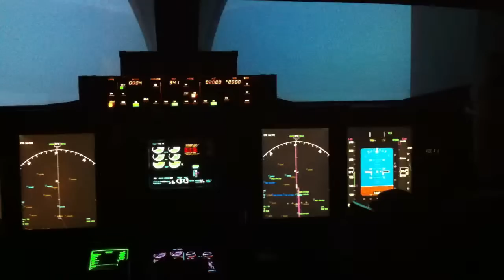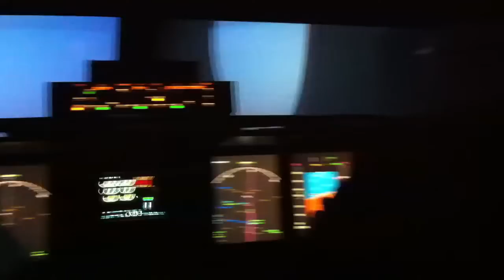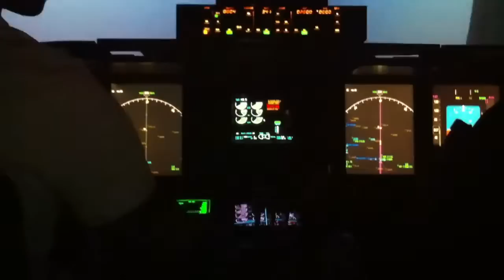Vrijwilligerswerk met vliegtuigen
In het weekend ben ik wel eens te vinden in de Aviodrome voor Vliegen met de NLR 737 simulator of ATC-en op het IVAO netwerk...